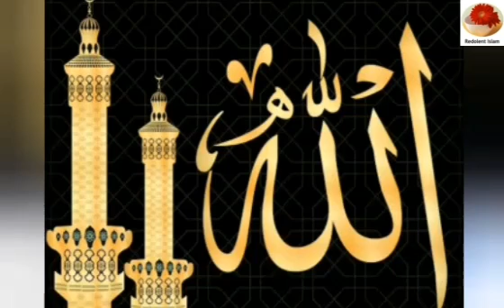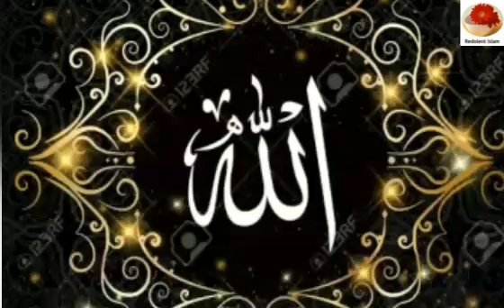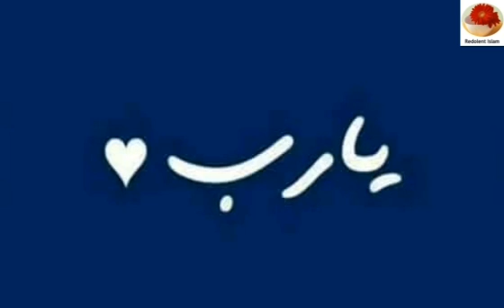Heart touching Hamd/ دلکش حمد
اللہ اللہ اللہ
یا حی یا قیوم۔۔۔

Voice: Brother Junaid Iqbal